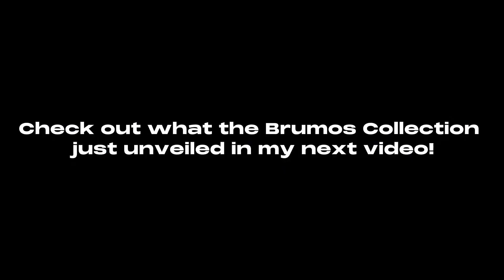Brumos Car Collection COMPLETE TOUR In 3 Minutes | Classic Racecars and more! Jacksonville Florida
The Brumos Collection, in Jacksonville Florida, takes your through European racing history in the most artistic methods imaginable.

Brumos had raced and sold for decades, and their museum inhabits their racecars, sleek sportscars, and the rarest early 20th century racecars.

The reviews would agree with me when I say that my experience with The Brumos Collection was a 10/10!